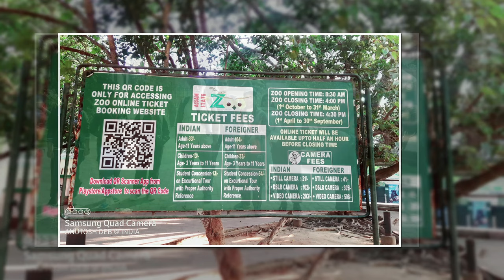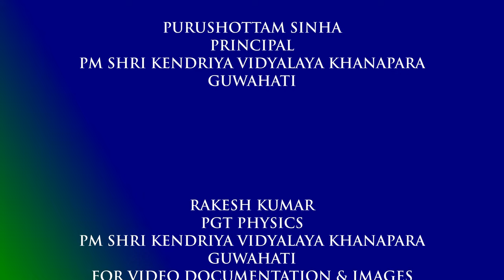KVK PHOTOGRAPHY CLUB: OUTDOOR ACTIVITY AT ASSAM STATE ZOO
PM SHRI KENDRIYA VIDYALAYA KHANAPARA, GUWAHATI, PHOTOGRAPHY CLUB: OUTDOOR ACTIVITY ON 19 NOVEMBER 2023 AT THE ASSAM STATE ZOO GUWAHATI.